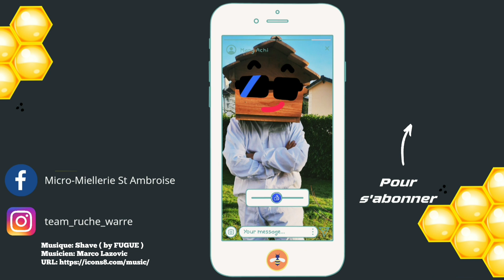Pourquoi un toit chalet en apiculture warré ? le guide technique complet - Episode 3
Pourquoi un toit chalet en apiculture en ruche warré ?
Voici  le guide technique complet d'une ruche de  @TeamRucheWarre
Souvent reléguer comme élément de seconde zone, le toit est pourtant d'une importance capitale !
Le toit chalet, est associé a l'aspect esthétique, hors il a une réelle utilité pour le bien être des abeilles.
Découvrez pourquoi et comment dans ce guide technique complet

00:00 Introduction
00:53 Montage du toit chalet en kit
08:29 Rôle du toit chalet en ruche warré
10:21 Toit chalet ou Toit plat ?
11:21 Le toit d'une ruche : épilogue